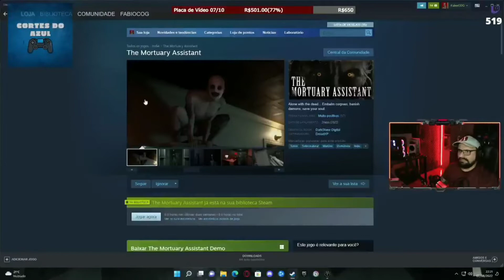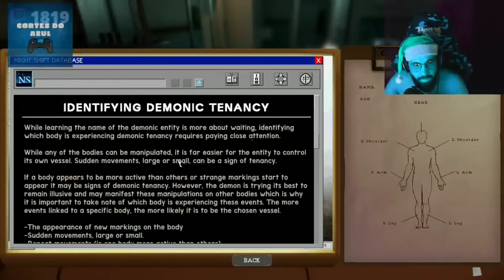ELES FICARAM COM O COOL NA MÃO (SMZINHO), (THOMEZORD), (FABIOCOG) - THE MORTUARY ASSISTANT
DESCUBRA COMO PESSOAS COMUNS ESTÃO GANHANDO DINHEIRO APENAS ASSISTINDO VÍDEOS!